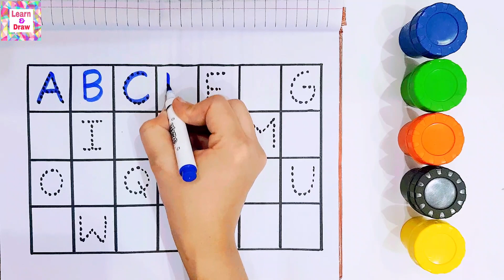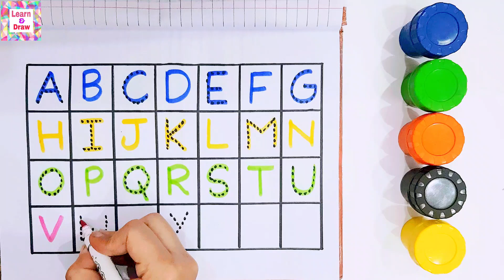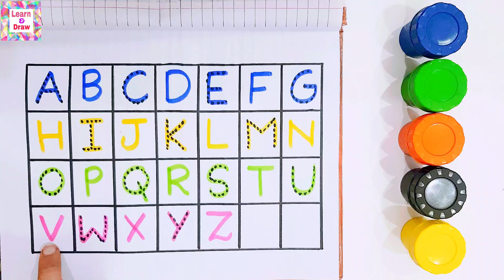ABC | alphabets | Learn to write alphabets | phonics | ABC song | ABC drawing, painting and coloring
In this video em going to write and pronounce Alphabets K,L with drawing and coloring for kids, mine all videos are very informative for kids, they can also learn colors name in this video, kids can learn alot from my videos
drawing videos
abc letters
abcd
english alphabet
123 numbers
counting numbers
ABCDEFGHIJKLMNOPQRSTUVWXYZ
abcdefghijklmnopqrstuvwxyz
abc song
phonics
phonics song
learn colors